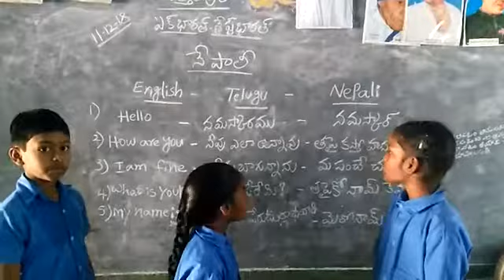Bhasangam nepali bhasha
Mpps muthirevula puthalapattu mandal chittoor and